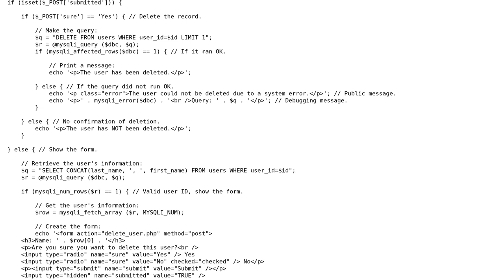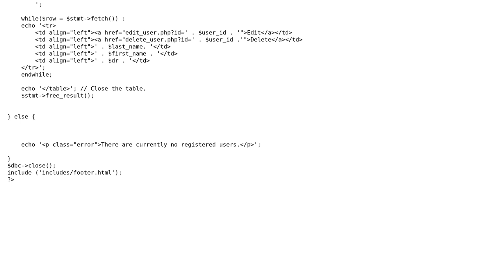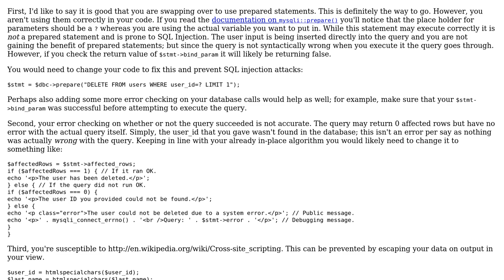Prepared statements syntax review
With thanks & praise to God, and with thanks to the many people who have made this project possible! | Content (except music & images) licensed under CC BY-SA | Music | Images & others | With thanks to user Wasabi user palacsint user Charles Sprayberry and the Stack Exchange Network Trademarks are property of their respective owners. You are responsible for your own actions.